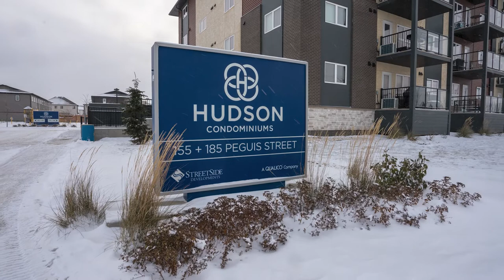407-185 Peguis Street - For sale in Winnipeg!